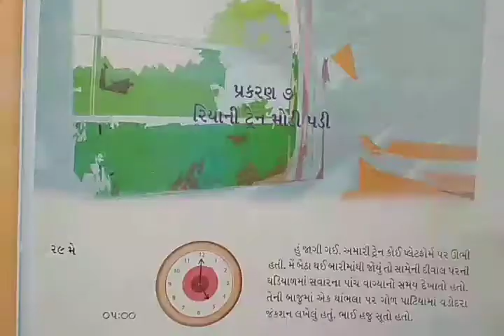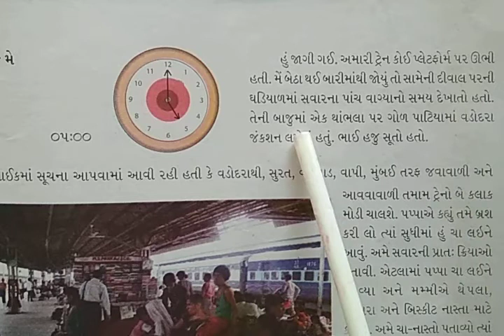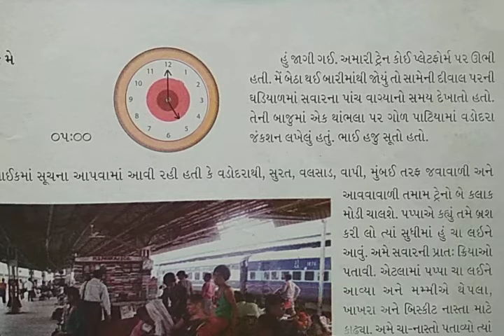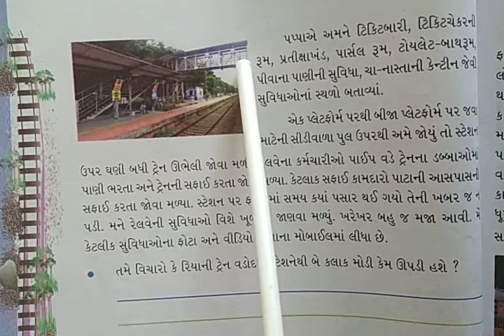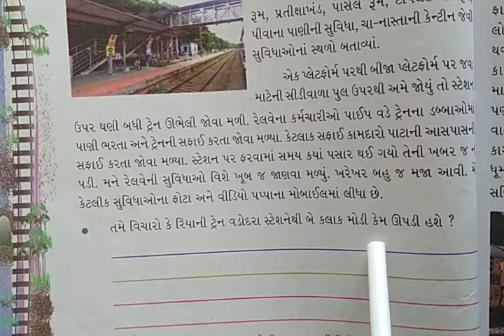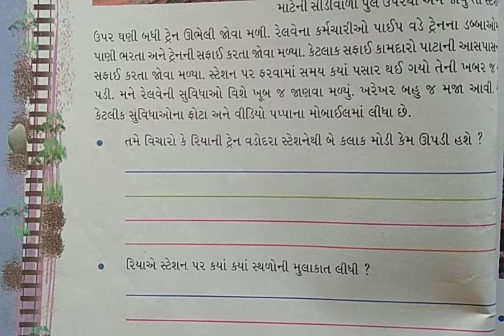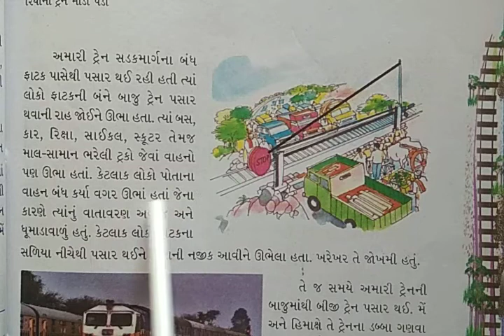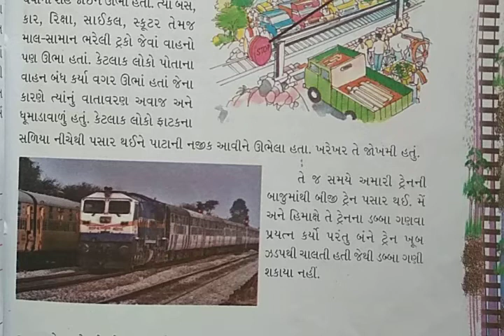ધોરણ ૪, આસપાસ પાઠ ૭, રિયાની ટ્રેન મોડી પડી, ભાગ ૧